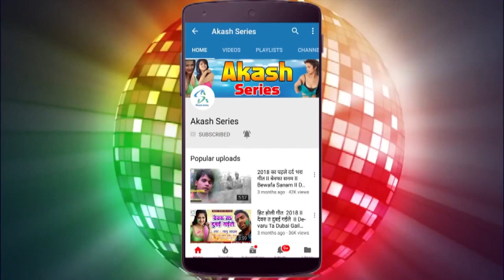नया साल के मैथिलि गानाचल गे पुजवा पिकनिक मनइबै नया साल में/ 2021 New Year Song Raja Rajesh bedardi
►Song:- चल गे पुजवा पिकनिक मनइबै नया साल में

►Singer:-  Raja Rajesh bedardi

►Lyrics:-Pandit Sarvan Bihari

►Managed By: Vianet Media Pvt. Ltd.